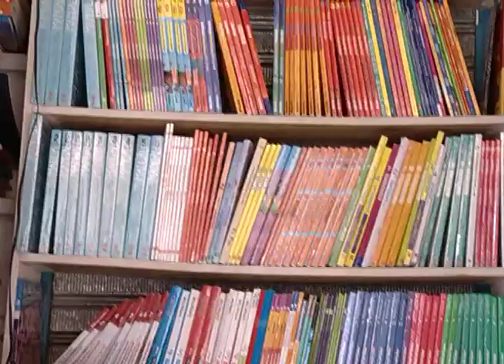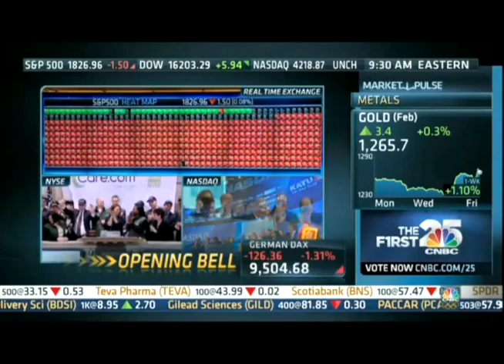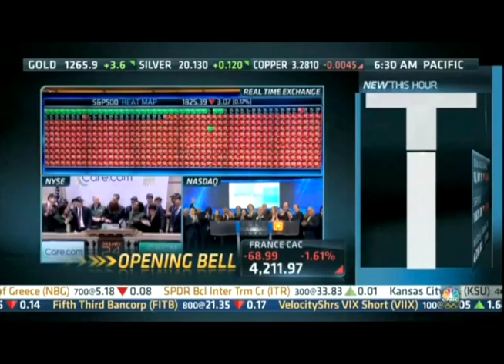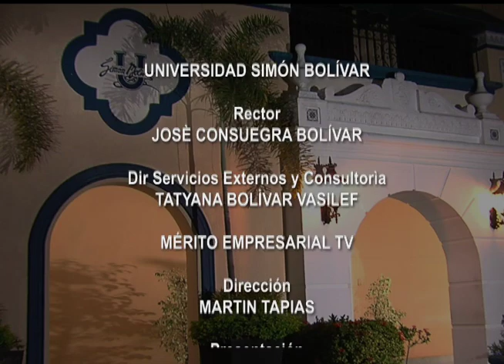MÉRITO EMPRESARIAL TV-6 Febrero 2014 Ref.Christian Daes CEO de Tecnoglass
Christian Daes, CEO de Tecnoglass cuenta detalles del gran momento de la empresa, cuando logró ingresar con sus acciones a la principal bolsa de valores electrónica, una entrevista, con detalles muy humanos, donde revela proyectos, inversiones y el concepto de éxito que se vive en la empresa barranquillera.
Destacamos información de utilidad para los televidentes que orientan sobre el buen uso de las cesantías y recomendaciones para el ahorro de dinero en la compra de útiles escolares.

María Elia Abuchaibe, Gerente de Camaco Regional Caribe, informa sobre la dinámica de la construcción y la llegada de nuevas empresas a la región.

Iván Arenas, Presidente Junta Directiva Acrip Atlántico, nos dice que hacer con las cesantias.

Entrevista a Karina Matute, Gerente de Certain & Pezzano, Proyectos Inmobiliarios.

María Mercedes Botero, Directora de Inpsicon, nos asesora sobre los Gastos en Temporada Escolar, reutilizar libros, no comprar útiles inútiles.

Maribel Martinez, Coordinadora de Admisiones de la Universidad Simón Bolívar, nos habla sobre los programas Técnicos  Tecnológicos, Educación al alcance de todos.

Pedro Puente, Psicologo, Master en Neurociencias, nos habla del Congreso Cerebro y Mente, la Integración.